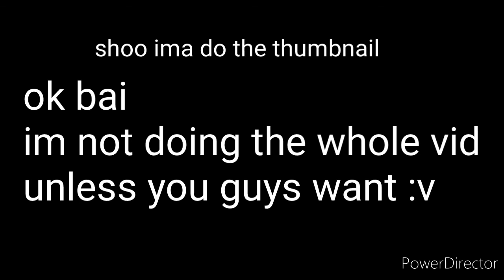Afron react to if The scooper missed Micheal/ If Micheal dodged the scooper (Video belongs to:WayTwo